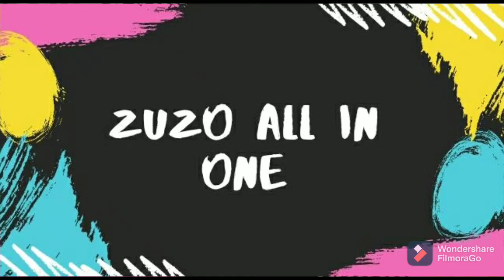Chicken Do Pyaaza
INGREDIENTS
1- chicken
2- jeera
3- jeera powder
4- onion
5- tomato
6- adrak lassan paste
7- salt
8- lal mirchi powder
9- mirchi
10- garam masala powder
11- haldi
12- dhaniya powder
13- chicken masala powder
14- kasoori methi
15- coreinder
16- dahi